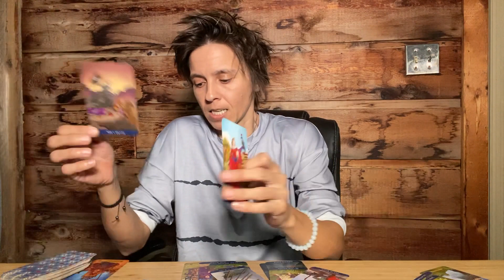TAURUS MID NOVEMBER 2020 - "At the End of the Day"